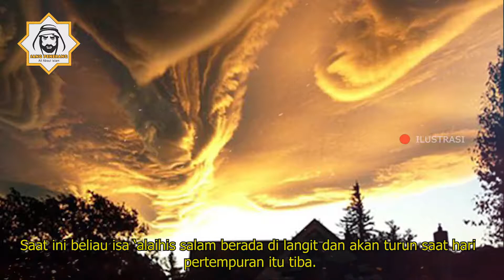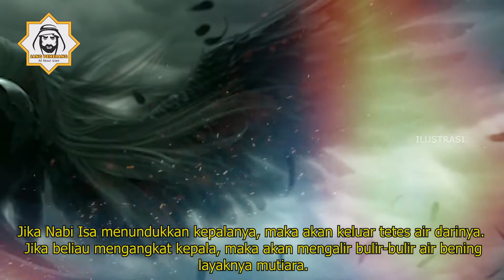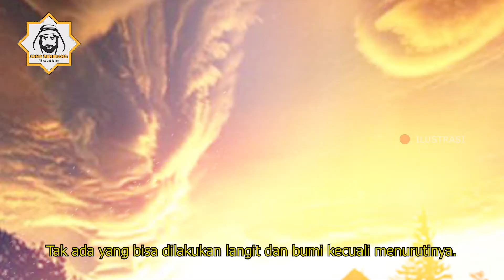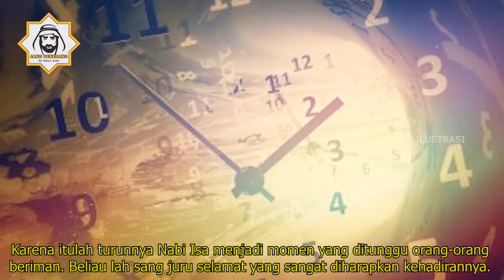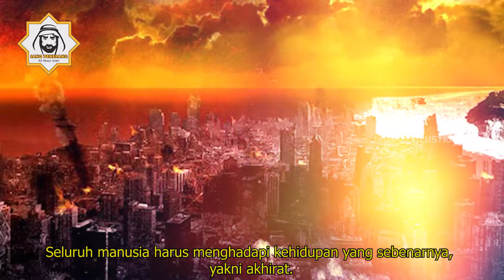Nabi Isa VS Dajjal ‼️ Pertempuran Besar Akhir Zaman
Kelak di hari kiamat, akan terjadi pertempuran besar melawan Dajjal. Ialah Nabi Isa yang ditakdirkan melawan dan membunuhnya. Saat ini beliau isa ‘alaihis salam berada di langit dan akan turun saat hari pertempuran itu tiba.
Di hari itu, Nabi Isa akan turun di Kota Damaskus. Al Masihbakan turun di sisi menara putih, sebelah timur ibu kota Suriah tersebut. Ketika turun, kedua tangan Nabi Isa berada di antara sayap-sayap dua malaikat.